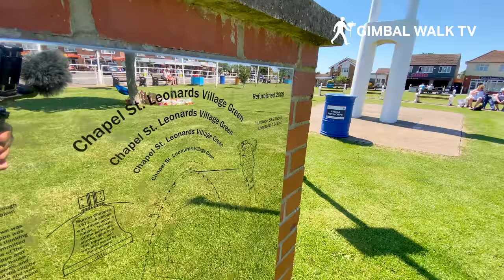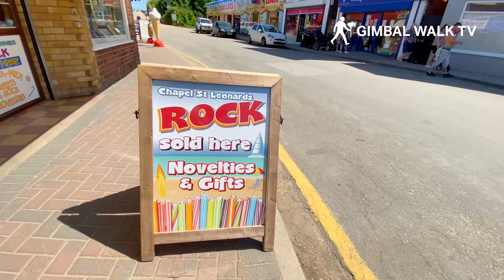CHAPEL ST LEONARDS | Tour of Chapel St Leonards Skegness from the Green to the Beach | 4K Walk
CHAPEL ST LEONARDS | Tour of Chapel St Leonards Skegness from the Green to the beach

Chapel St Leonards is a small seaside village close to Skegness and Mablethorpe on the East Coast of Lincolnshire, England.

It's a popular holiday destination mostly for older people and is also popular with people looking to retire to somewhere by the sea.

Chapel St Leonards features a village green, shops, amusement arcades, cafes, tea and coffee shops, and of course a vast beach and seafront on the North Sea

In this video we have a look around the village green area, with Chapel St Leonards beach at the back end of this walk

Chapel St. Leonards is a village and civil parish in the East Lindsey district of Lincolnshire, England. It is situated 5 miles north from the resort of Skegness and just north of Ingoldmells. It also lies right next to the North Sea

A popular holiday resort on the Lincolnshire Coast, Chapel St Leonards is a village of two halves with a traditional sea side feel in the centre around The Green, beach and prom. To the north you’ll find a holiday resort experience centred around the many holiday parks, home to thousands of static caravans. Close to Ingoldmells, Skegness, Mablethorpe and Sutton on Sea, Chapel St Leonards is a great central location to explore the East Coast or drive inland for the beautiful Lincolnshire Wolds.

Chapel St Leonards is in the East Lindsey district of the county of Lincolnshire in Great Britain. It’s on the east coast between the popular seaside resorts of Skegness and Mablethorpe.

There are plenty of Things To Do in Chapel St Leonards. The beach and prom are our main attractions with plenty of arcades, amusements and bars to enjoy when you prefer to head indoors. The North Sea Observatory has a cafe offering a unique experience and The Green is a nice place to relax and enjoy some Fish and Chips.

If you’re looking for free things to do in Chapel St Leonards the answer is simple – head to the beach! As well as playing in the sand you can walk or cycle along the prom.

The village green at Chapel Saint Leonards is an open grassy area surrounded by shops and eateries and next to the main beach access know as the Esplanade.

The area in Chapel St Leonards, which has been designed to represent a ship, has a striking ship bell in the centre of the green which chimes every hour. With it’s well maintained lawns, flower beds and seating area it is a wonderful place to sit and watch the world go by. Solar powered lighting complete the scheme giving a colourful display during the night using the energy stored during the many sunny days.

Bring a picnic or visit the adjacent Fish and Chip shop. Dogs are welcome but must be kept on leads.